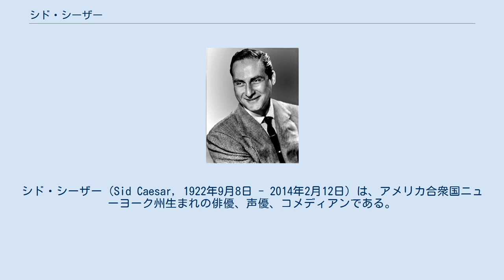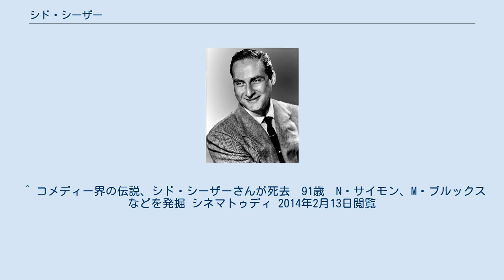シド・シーザー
シド・シーザー（Sid Caesar, 1922年9月8日 - 2014年2月12日）は、アメリカ合衆国ニューヨーク州生まれの俳優、声優、コメディアンである。
 1922年、ニューヨーク州ヨンカーズで生まれる。
1939年に高校を卒業したが、当時は世界恐慌の真っ只中であり、シーザーは家を出てニューヨーク市へ移る。
当初は文無しながらもミュージシャンになるべく努力を重ねて、音楽家のユニオンに加入。
ミュージシャンとしてベニー・グッドマンなどの巨匠と共演したこともある。
 その後、その陽気な人柄とユーモアに長けたジョークのセンスを買われ、自身のショーのあいだにスタンダップコメディを披露。
多くの賞賛を得た。
1943年にはフローレンス・レヴィと結婚する。
 戦後、シーザーはブロードウェイデビューも果たし、テレビ番組などにも出演し始める。
1946年、『Tars and Spars』映画デビュー。
1950年代には『Your Show of Shows』『Caesar's Hour』などのバラエティショー番組に主演し、人気を不動のものにする。
その後も引き続きミュージシャン、コメディアン、そして俳優として活躍を続けた。
 1952年と1957年にエミー賞を受賞しており、ノミネートだけでも8回受けている。
その功績を称えられ、ハリウッドにあるハリウッド・ウォーク・オブ・フェームにもその名を刻まれている。
 2014年2月12日、ビバリーヒルズの自宅で死去した。
91歳没。
 ^ 死別による。
 ^ コメディー界の伝説、シド・シーザーさんが死去　91歳　N・サイモン、M・ブルックスなどを発掘 シネマトゥディ 2014年2月13日閲覧